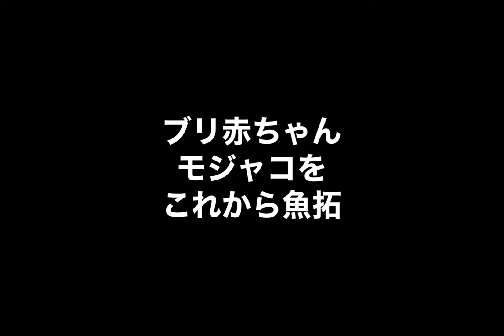モジャコ到着魚拓開始動画のみ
3年前から制作していた「ブリの一生魚拓」の中についにブリの赤ちゃん「モジャコ」を本日手に入れることが出ました。島根県壱岐の島山本水産様のご厚意でご提供いただきました。
I will add some tiny Yellowtail fishes in a large size fish print of ”Whole lifetime of the Yellowtail”